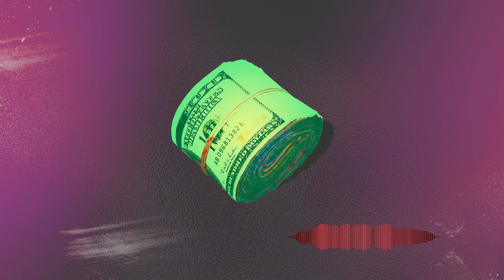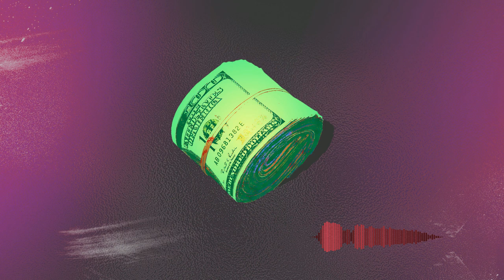FREE Dark Trap Loop Kit | Cash Flow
FREE Dark Trap Loop Kit DOWNLOAD 2019 | Cash Flow

- 6 Samples Made By Suvi